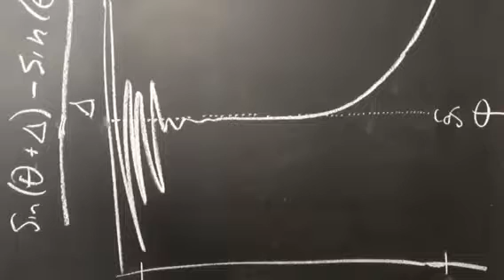FIN526 Week 2 Overview